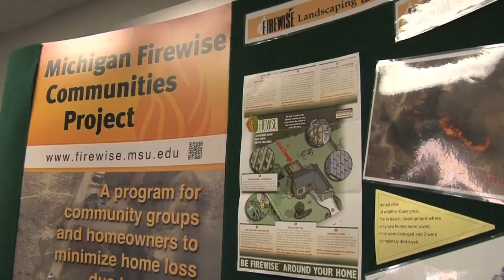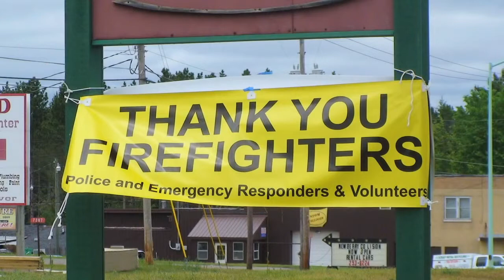Did you know? Firewise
MSU Extension helps homeowners and businesses become firewise, to help prevent the start or spread of wildfires.